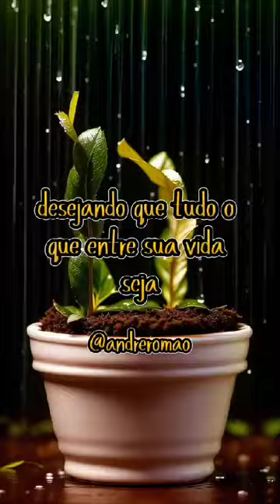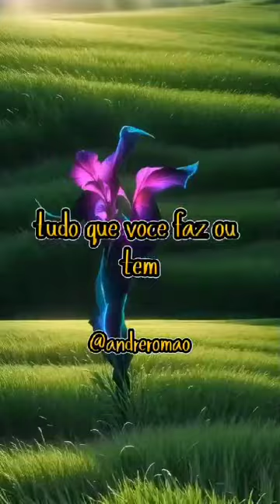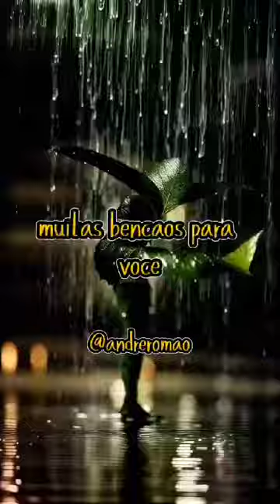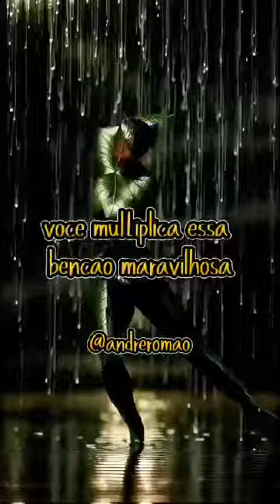QUE DEUS TE ABENÇOE!!! LINDO!